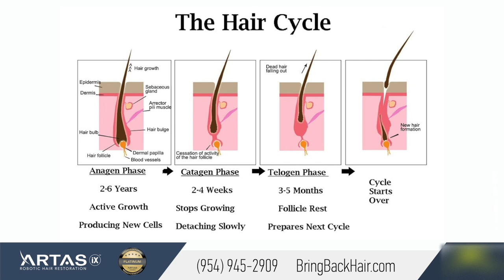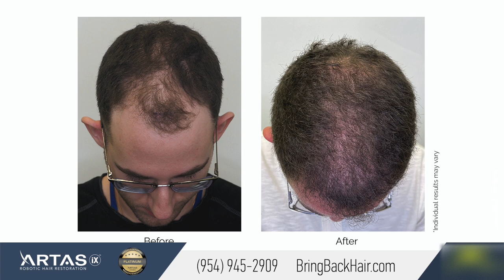Mike Shares His Hair Loss Story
Hair By Dr. Max, Restoration Center

Our patient Mike from Michigan came in for his 7 month post-transplant checkup. He was kind enough to share his hair loss experience and how his procedure had gone.

“About a year ago, I started seeing hair loss on the front of my head. It had a big impact on my self-esteem, so I really wanted to improve that. Having Dr. Max on my side, in the surgery room and doing everything himself, I realized that I truly am in good hands. Even after the procedure, the staff still checks on my progress.”

Dr. Max is Number One in Fort Lauderdale in FDA-Approved ARTAS®, the Robotic Hair Transplant, and a prominent, hair replacement surgeon experienced in FUE (follicular unit extraction) and FUT (follicular unit transplantation).